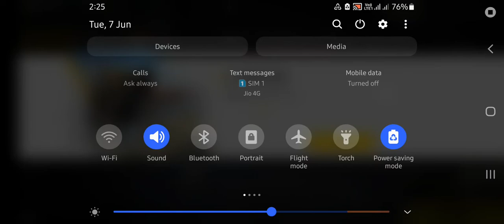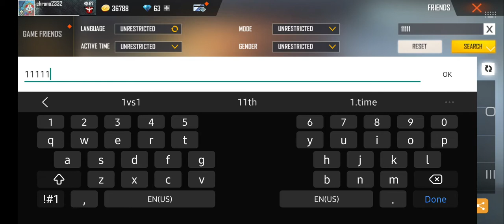free fire max gillies